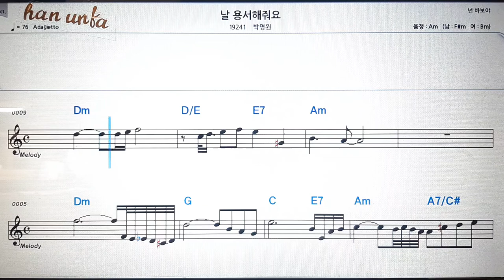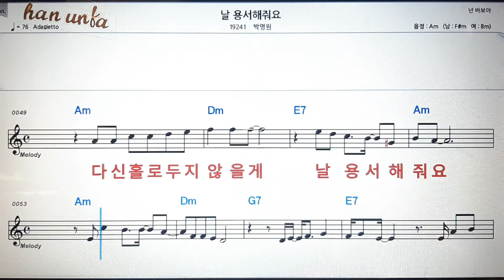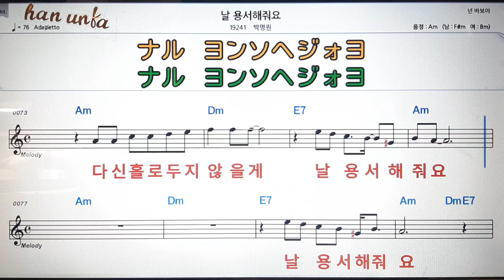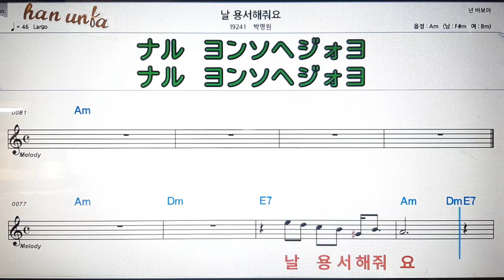날 용서해줘요/박영원💋노래 반주*기타 코드 악보*가라오케💕Karaoke*Sheet Music*Chord*MR